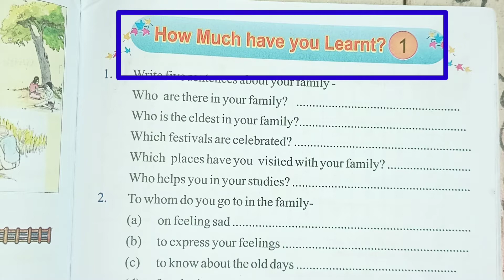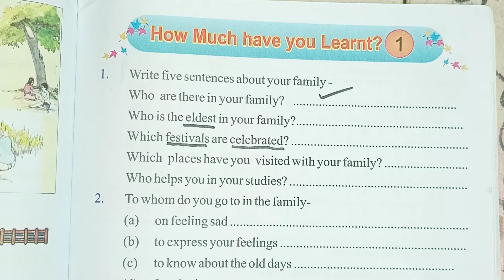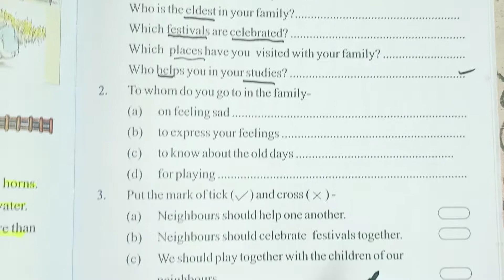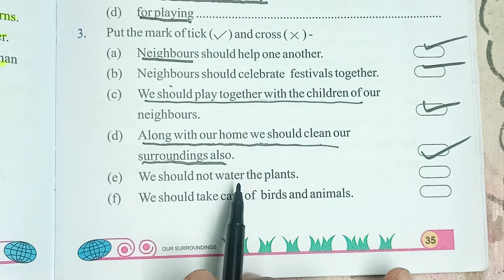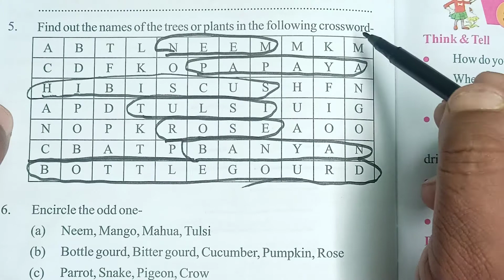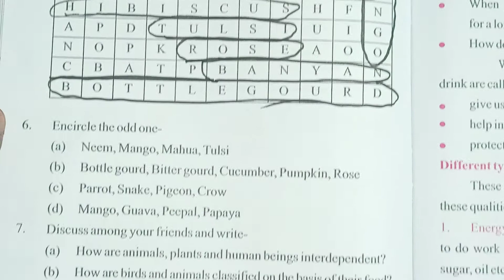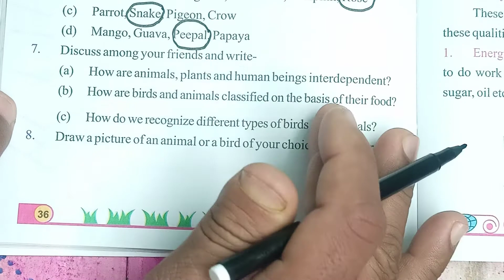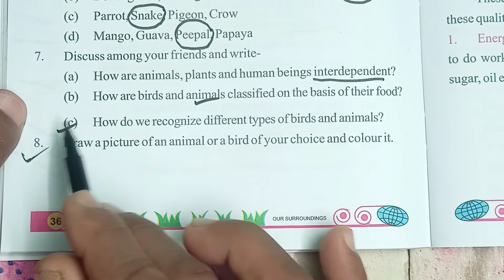Our Surroundings Class 3 || How Much Have You Learnt || हमारा परिवेश कक्षा 3 || कितना सीखा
Our Surroundings Class-3

हमारा परिवेश कक्षा 3

Animals in Our Surroundings

हमारे परिवेश में जानबर
कितना सीखा 1
how much have you learnt 1

Hi

Students you are most welcome in my youtube channel PS Bhanpur kurawali Mainpuri.

About video.

In this class I , Ram Singh Chauhan is  going to teach you (Animals in Our Surroundings)

सधन्यवाद

Ps Bhanpur kurawali Mainpuri

PS Bhanpur

लिंक कक्षा 3 पाठ-4 हमारे परिवेश में जानबर

भाग 1

Thanks to all my students for seeing this class.

बच्चों आप लोगों के लिए हमारा इस क्लास देखने के लिए बहुत-बहुत धन्यवाद और अगर आपका कोई हमसे सवाल है तो आप दिए गए नंबर पर हमें व्हाट्सएप कर सकते हैं हमारा कांटेक्ट नंबर है।